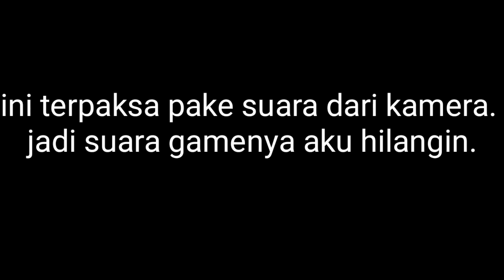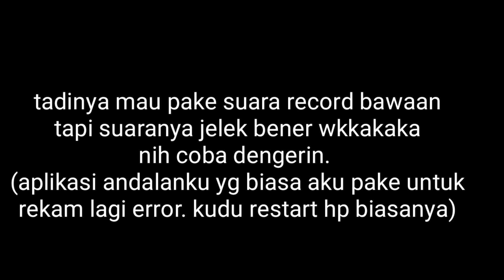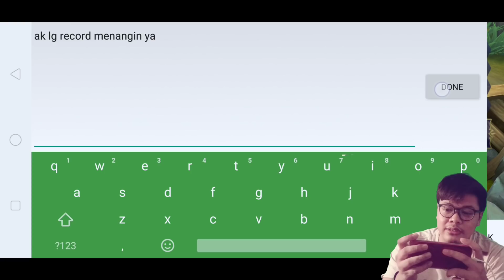HERO GAK LAKU TAPI DI BAN !! PERNAH ?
ada yg pernah kayak giini gak ?

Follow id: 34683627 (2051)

BINGUNG ISI DIAMOND MURAH DI MANA ? HANYA DI CODASHOP GAIS !!
tinggal klik link ini aja ya

MAU JOKI ? aku terima jasa joki, ANDROID DAN IOS YA. langsung di kerjain anak squad useless & teman aku ya. di jamin 100% aman. cepet dan mantep djiwa. kalian tinggal terima beres aja. kalian bisa langsung invite atau add OFFICIAL AKUN LINE USELESS SQUAD untuk chat langsung masalah joki. klik link ini:

*hati-hati terhadap penipuan joki, jual diamond, jual akun yg mengatasnamakan useless atau angga mzrbest. kalian bisa memastikan atau tanya2 agar terhindar dari penipuan ya. bisa line aku langsung di id line aku: mzrbest21

terima kasih buat kalian semuanya..

-line: mzrbest21

aku gak pernah ngelawak. kalo lucu berarti selera humor kalian geblek.

"jokam354"